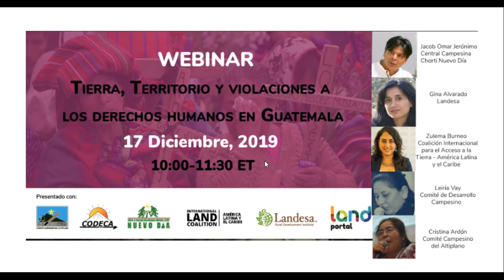Seminario web: Tierra, Territorio y violaciones a los derechos humanos en Guatemala